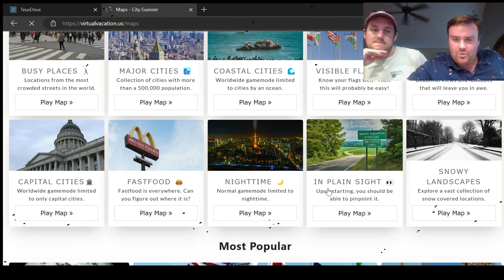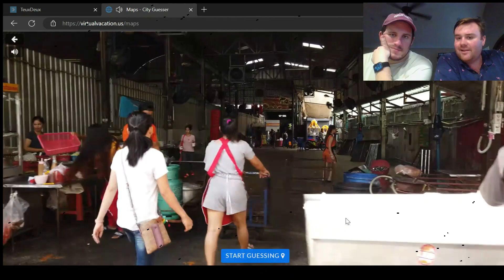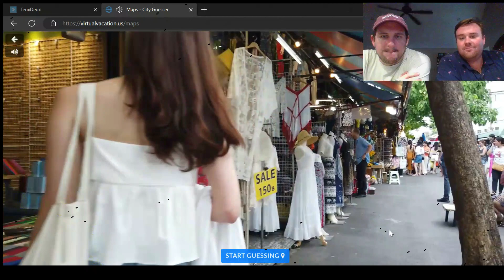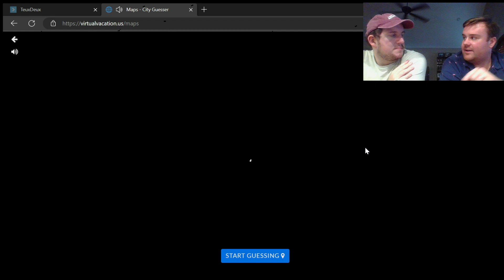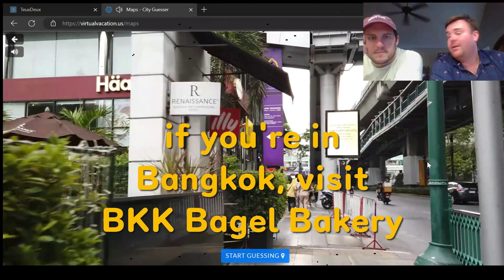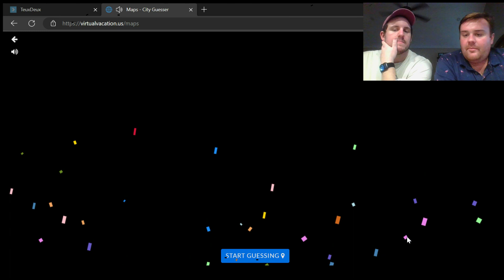Walkin' Through Thailand - City Guesser #2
listen to the podcast on AttemptAdventure.com or wherever you listen to your podcasts!

We are back to play another game of City Guesser! In this episode, we visit Michael's adopted country, Thailand! James has visited Michael in Thailand a few times... but how well does he know the country?